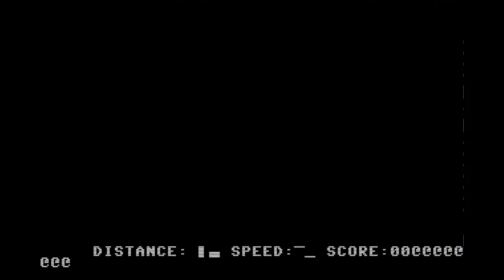Snake 360 (2018) | Preview | C64 | Homebrew World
C64 Game: Snake 360(2018): Otro nuevo clon del clásico Snake solo que esta vez el giro puede ser a 360 grados con el joystick.